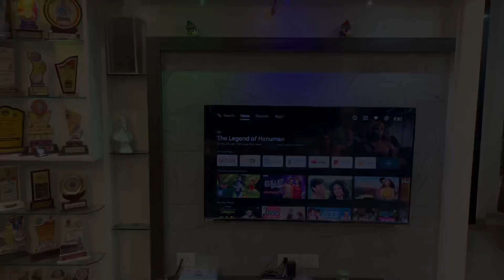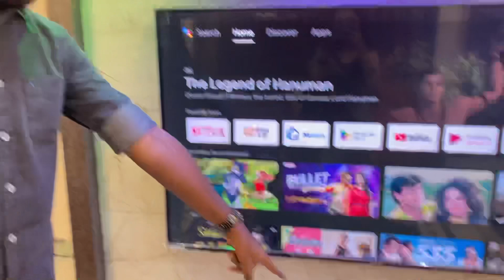Home Tour || Vlog || Prathamesh Mane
Hello,
I am Prathamesh Mane, a first year MBBS student from SSPM Medical College,Sindhudurg…
This video is about my house tour..
First time tried something new on this channel hope you’ll like it😊

infringing.